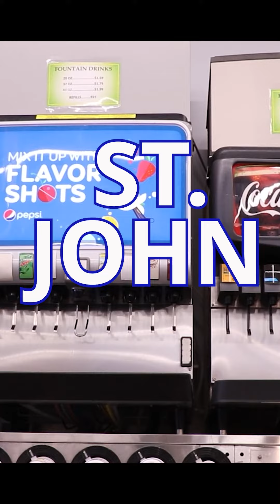2024 eMagine Media Festival Selection Hype Video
Congrats to Naoto and Victor on their three Top 5 selections in the 2024 eMagine Media Festival! Their hype video, music video and short film are all now eligible to win. We are looking forward to our trip to Olathe Northwest High School and the red carpet!

Mr. Knight created this video as a part of a professional development class.